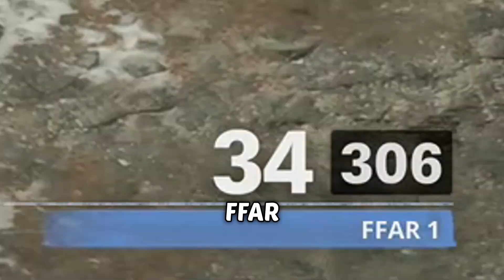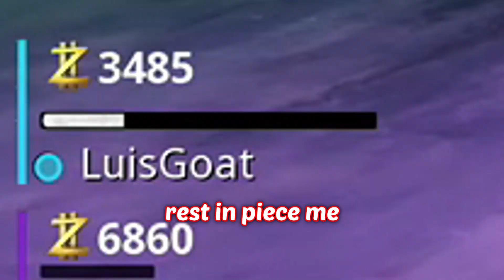WHEN IDIOTS PLAY COD ZOMBIES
like to pay tribute to harambe

We really are idiots, and that is all there is to it really. Especially that Luis guy. Honestly every time I have to play cod zombies with that guy it makes me want to gauge my eyes out with a fork. I mean seriously, how can one player be so bad? It's truly baffling stuff.

Now whilst some of you may find this very funny and you might get a couple of chuckles out of this. I will still continue to think we are absolute dumb idiot stupid idiot dumb stupid men. That being said I hope you guys are ready for some epic content next year, like VERY EPIC!!! I will be covering all the zombies content that releases this year as well as some other games because I've spent the past year uploading zombies and it's time to try some NEW GAMES! ZOMBIES IS GREAT BUT NOT THAT GREAT

Not Zombies, But We Don't Leave Spawn, But We Spin Only Two Boxes, or any other but challenge like that. This is a When Idiots Play COD Zombies because THE GAME IS MADE FOR VERY SMART PEOPLE WHO KNOW HOW TO PLAY THE GAME AND THAT IS DEFINITELY NOT US ESPECIALLY THAT PRINGS GUY HE IS SO STUPID!!!